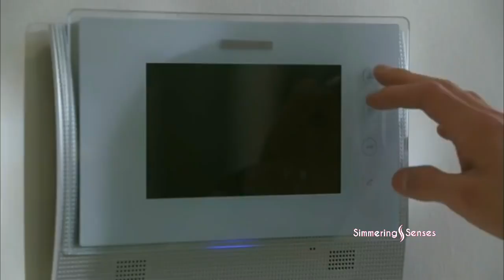💗 BOM DIGGY Korean Mix My Love From The Star Jun Ji Hyun Kim Soo Hyun 💗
Drama: My Love From The Star
Song: Bom Diggy Diggy (Sung By Zack Knight & Jasmin Walia)

MY LOVE FROM THE STAR:
Do Min-Joon is an alien who landed on Earth 400 years ago during the Joseon Dynasty period. Do Min-Joon possesses a near perfect appearance and enhanced physical abilities involving his vision, hearing and speed.
With only three months left before his long-awaited departure back to space, he meets famous actress Cheon Song-Yi, who suddenly becomes his next-door neighbour. Slowly, he finds himself entangled in Song-yi's crazy and unpredictable situations. Min-joon tries to keep himself away from Song-yi as he needs to leave the planet, but often finds himself failing to do so.

Korean Video With Hindi Song, Cute Love Story, True love story